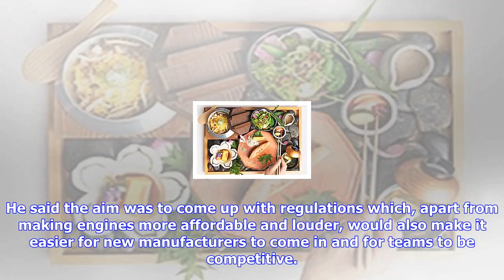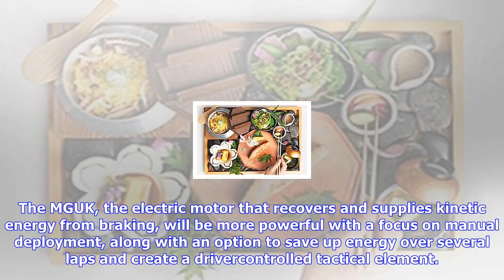Breaking News | Back to basics with cheaper but louder f1 engines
Back to basics with cheaper but louder f1 engines

LONDON • Formula One will have simpler, cheaper and noisier engines from 2021 as part of a road map ...